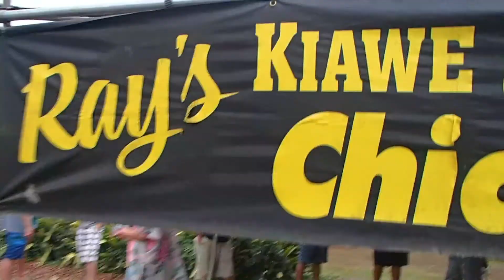TRAVEL VLOG: HONOLULU, HI. Where to stay in Hawaii, fun hikes, and more!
Travel with us to Honolulu! We stayed at the Alohilani Resort which I highly recommend.

Amazon Storefront